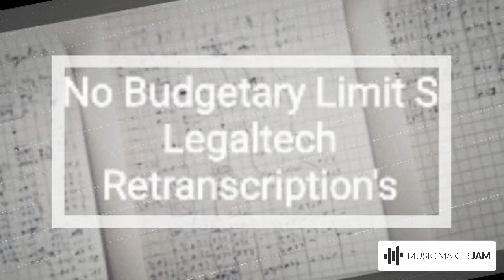No Budgetary Limit S2 120BPM Retranscription's !!!